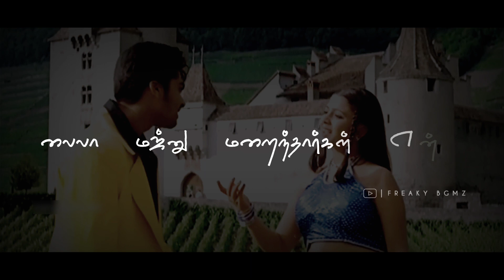En Manasil | STR | Charmy Kaur | Tamil love songs whatsapp status videos | Freaky Bgmz❣️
💭 இது போன்ற அழகான பாடல்களை நீங்கள் காண விரும்பினால் மேலே உள்ள இணைப்பின் மூலம் சென்று பாருங்கள். • • • 😊

💭 உங்களுக்கு என்ன பாடல் வேண்டும் என்பதை கமெண்ட் - ல் குறிப்பிடவும் 🥰

▶𝗡𝗼𝘁𝗶𝗰𝗲 : -
▶𝗥𝗲𝗾𝘂𝗲𝘀𝘁 :-
We do not own all the material we're posting on this channel. If you are a copyright owner and want your work to be removed from our channel PLEASE contact us via email  or leave us a personal message here and we will remove your material right away. PLEASE do not opt for a youtube strike.

▶𝗦𝘁𝗮𝘁𝘂𝘀 : 👉 @Freaky Bgmz  👈

Video Pudichuirundha
like & Support Pannunga..🤗❣️

▶𝗦𝘁𝗮𝘁𝘂𝘀 𝗖𝗮𝘁𝗲𝗴𝗼𝗿𝘆 :-

Alone Whatsapp Status Lonely Whatsapp status Single Whatsapp Status Long Distance Relationship Whatsapp Status

Friendship Whatsapp Status Best Friends Forever True Friends Status Nanban Whatsapp Status Soulmate Whatsapp Status

Painful Songs Tamil Whatsapp Status Love Failure Songs Whatsapp Status Heart Broken Whatsapp Status Tamil

Tamil Cover Song Whatsapp Status Best Cover Song New Cover Songs Tamil Female Cover Song Whatsapp Status

Trendy Lyrics Whatsapp Status New Trending Whatsapp Status Tamil Best Status Different Lyrics Trendy Whatsapp Status

Best Couple Whatsapp Status Soulmate Whatsapp Status Tamil Melting Song Whatsapp Status Romantic Song Whatsapp Status

Album Song Whatsapp Status Tamil Trending New Album Whatsapp Status World Album Songs English Whatsapp Status

Best Music And Adventure Status Feeling Trendy Bgm Whatsapp Status Motivation Status Tamil Nature Whatsapp Status